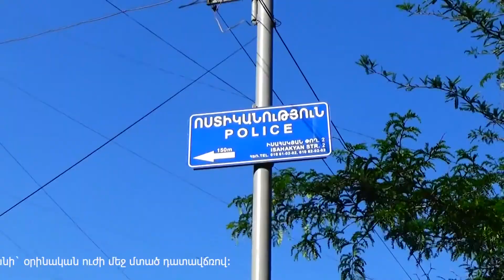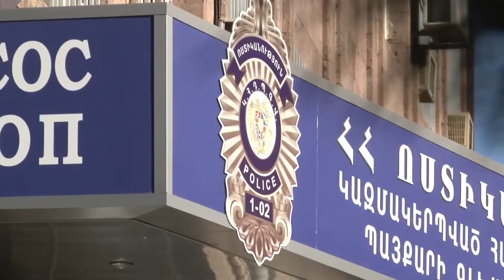Կինն օտարերկրացի տղամարդուն առաջարկել է ամուսնանալ, միասին խանութ հիմնել և խոշոր գումար է ստացել